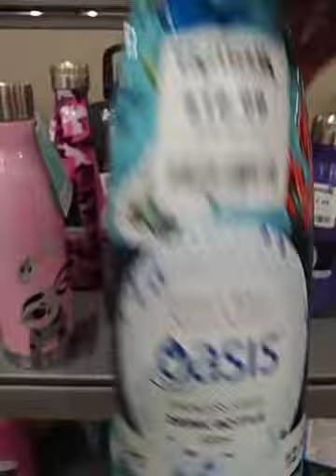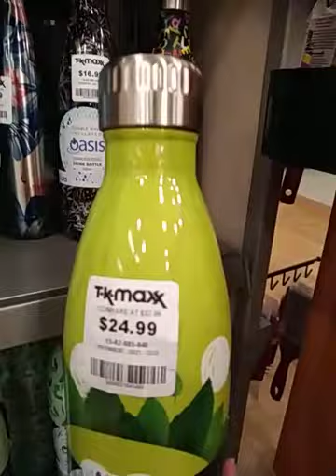TK MAXX..Ladies shOp!!Sydney..